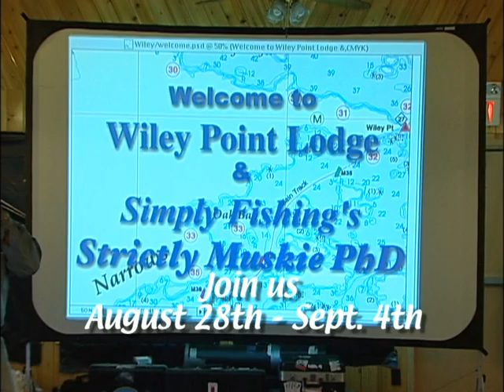1610 Muskie School 2004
13 time world record holder Bob Mehsikomer has been producing amazing educational fishing shows, seminars and multi species videos for more than 35 years. He is an author, lecturer, tournament champion and a leader in the industry in terms of marketing.